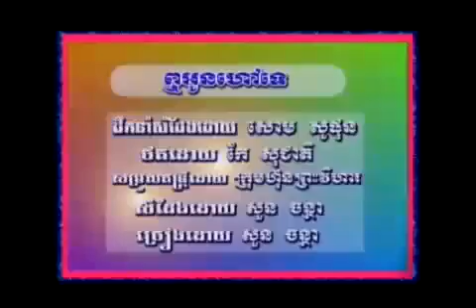Preah Vihear MTV Soun Chantha khmer song